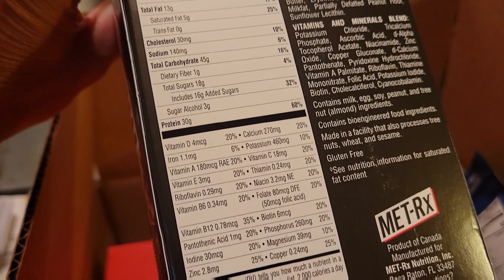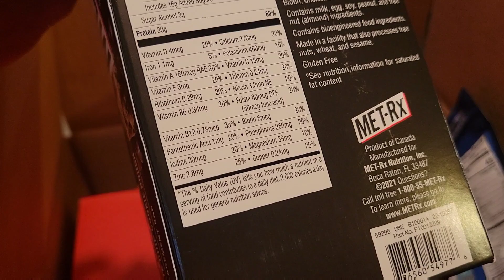2022 Appalachian Trail Thru-Hike, Day 141, Franciscan to Dennytown, Family Visit, Altra Olympus 5